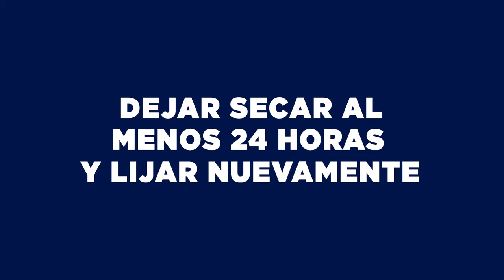Cómo Pintar Gabinetes | Pintura Advance de Benjamin Moore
Pintar gabinetes de cocina parece intimidante, pero con la pintura ADVANCE® de Benjamin Moore, no tiene porque serlo. Aprenda a pintar gabinetes de una manera rápida, conveniente y accesible para dar a las cocinas un aspecto recién remodelado. La pintura ADVANCE® proporciona un acabado de alta calidad para muebles y está disponible en más de 3.500 colores. La fórmula innovadora garantiza una aplicación lisa y marcas de brocha mínimas para sus gabinetes de cocina.